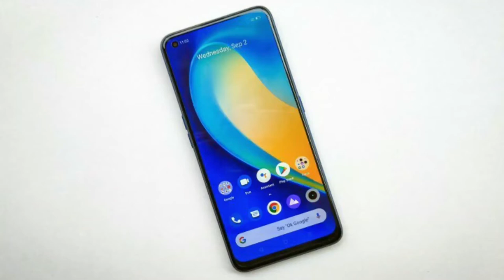Realme 7 Pro vs Oppo F17 Pro Comparison Straight Opinion Galti mat krna